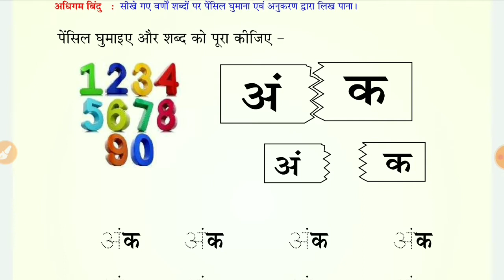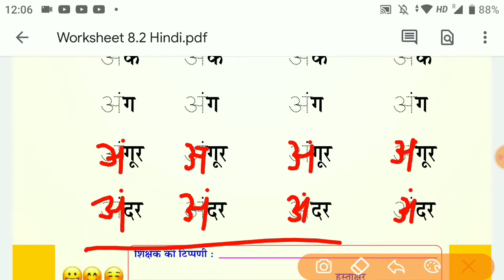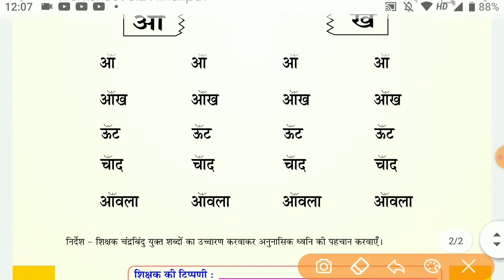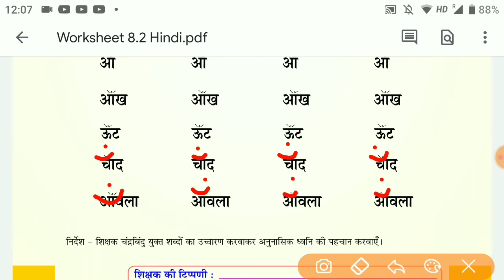Class 1- 2 Hindi/हिंदी Homework/ Grahkarya 4/1/2022 | Smile 3.0 Homework | स्माइल कार्यक्रम-गृहकार्य